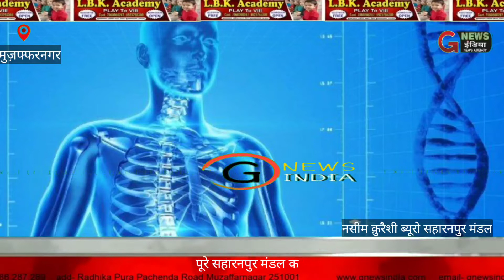सहारनपुर, मुज़फ्फरनगर के बुढ़ाना ब्लॉक के गाँव अलीपुर अटेरना में मिला ब्लैक फंगस का पहला मरीज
पूरे सहारनपुर मंडल के गांव अलीपुर अटेरना में मिला ब्लैक फंगस का पहला मरीज

बुढ़ाना ब्लाक का गांव है अलीपुर अटेरना

गांव अलीपुर अटेरना के अन्य ग्रामीणों में मचा हड़कंप

सामुदायिक स्वास्थ्य केंद्र बुढ़ाना के प्रभारी डॉक्टर विक्रांत तेवतिया बोले

नहीं है इससे डरने की जरूरत

बुढ़ाना से नसीम कुरैशी की रिपोर्ट

मेरठ मंडल के बाद अब सहारनपुर मंडल के जिला मुजफ्फरनगर में ब्लैक फंगस का पहला मरीज मिला है। यह मरीज बुढ़ाना ब्लाक के गांव अलीपुर अटेरना में मिला है। जिसको उपचार के बाद मुजफ्फरनगर शहर के एक निजी अस्पताल से मेरठ के लिए रैफर कर दिया गया है। सबसे अच्छी बात ये है कि मेरठ के चिकित्सकों ने इस रोग पर काबू पा लिया है। मरीज को दिखाई देना शुरू हो गया है। जबकि गांव में अन्य लोगों में दहशत का माहौल है। सामुदायिक स्वास्थ्य केंद्र बुढ़ाना के प्रभारी ने कहा है कि इस बीमारी से किसी भी ग्रामीण को डरने की जरूरत नहीं है। दूसरी और इस गांव में आधा दर्जन लोगों की कोरोना की रिपोर्ट पाज़िटिव आई है। सभी को उनके घरों में ही आइसोलेटेड कर दिया गया है। मिली जानकारी के अनुसार बुढ़ाना ब्लाक के गांव अलीपुर अटेरना निवासी 39 वर्षीय अनुज उर्फ सोनू त्यागी को पिछले हफ्ते अचानक से बुखार आया था। तब उसको गांव के चिकित्सक को दिखाया था तो वह ठीक हो गया था। उसके एक दो दिन बाद उसकी आंखों में लाली आनी शुरू हो गई थी। फिर उसकी आंखें सूजकर मोटी हो गई थी। उसके बाद उसकी आंखें, नाक और पूरा जबड़ा सुन्न हो गया था। नाक से खून आना शुरू हो गया था। दिखाई देना भी बंद हो गया था। तब घबराहट में परिजन उसको मुजफ्फरनगर में स्थित एक अस्पताल में ले गए। जहां पर चिकित्सकों ने उसको तीन चार दिन रखकर गंभीर हालत होने पर यह कहकर मेरठ रैफर कर दिया कि इसको ब्लैक फंगस है। हम इस बीमारी का इलाज नहीं कर सकते। यहां पर इस अस्पताल के चिकित्सक ने इस मरीज के तीमारदार से 50 हजार रुपए भी ले लिए। उसके बाद गंभीर हालत में अनुज उर्फ सोनू को मेरठ के दो अलग अलग अस्पतालों में ले गए तो वहां भी उनसे पैसे डकारकर चिकित्सकों ने हाथ खड़े कर दिए। इसके बाद परिजनों ने उसको मेरठ मेडीकल में भर्ती कराया तो चिकित्सकों ने उसका इलाज शुरू कर दिया। बताया जाता है कि इन भगवान रुपी चिकित्सकों ने इस रोग पर काबू पा लिया। जिसमें अनुज को आज आंखों से दिखना शुरू हो गया। वहां के चिकित्सकों ने अनुज की आंखों में कुछ इंजेक्शन लगाए और उसको अच्छा ट्रीटमेंट दिया। आंखों की रोशनी आने पर परिजनों में खुशी की लहर दौड़ गई और उन्होंने मेडीकल के चिकित्सकों का धन्यवाद अदा किया। फिलहाल अनुज मेडीकल में ही भर्ती हैं। उधर दूसरी ओर जैसे ही अनुज के परिवार के किसी सदस्य ने गांव के लोगों को अनुज को ब्लैक फंगस होना बताया तो गांव के लोगों में दहशत का माहौल बन गया। इस बारे में जब सामुदायिक स्वास्थ्य केंद्र बुढ़ाना के प्रभारी डॉक्टर विक्रांत सिंह तेवतिया से बात हुई तो उन्होंने बताया कि अगर मरीज को ब्लैक फंगस हुआ है तो अन्य लोगों को इससे डरने की जरूरत नहीं है। ये छूआछूत की बीमारी नहीं है और ना ही ये हवा में फैलता है। इससे अलग गांव अलीपुर अटेरना के आधा दर्जन लोगों ने जब अपना कोरोना टेस्ट कराया तो उनकी रिपोर्ट पाज़ीटिव आई। जिसमें सभी को उनके घरों पर आइसोलेटेड कर दिया गया। जिन ग्रामीणों की कोरोना रिपोर्ट पाज़ीटिव आई है उनमें रोहित, दीपांशु, हरपाल, अंगूरी, पारस और संदीप हैं।